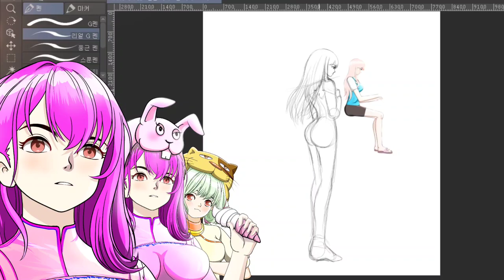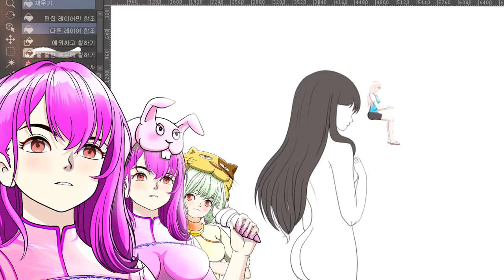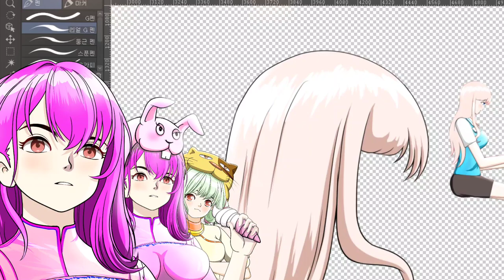piano Cafe24 피아노 소녀 먼곳 바라보는 컷 제작 머리카락 파츠 작업 기록영상 001